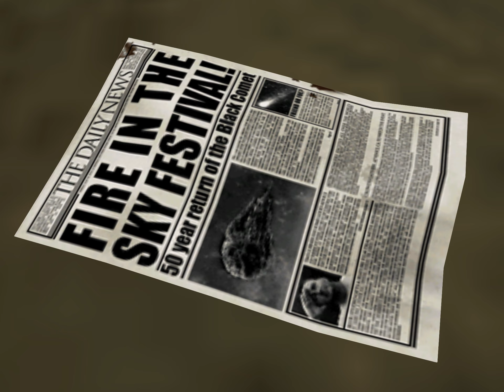Shadow the Hedgehog | Complete Story (Japanese, Translated)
00:00 Intro
04:43 Dark
17:40 Semi-Dark
24:52 Neutral
33:38 Semi-Hero
45:05 Hero
52:23 Last Story

good game thank you izzy